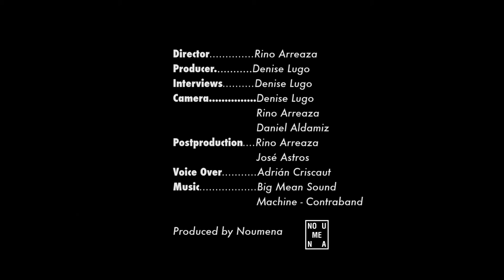Carlos Luna Documentary - 2016